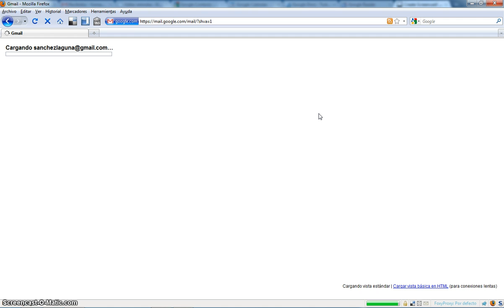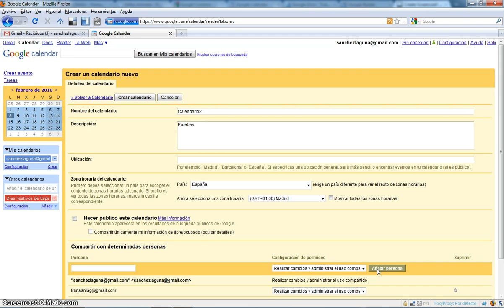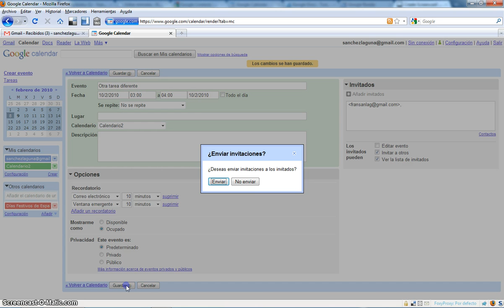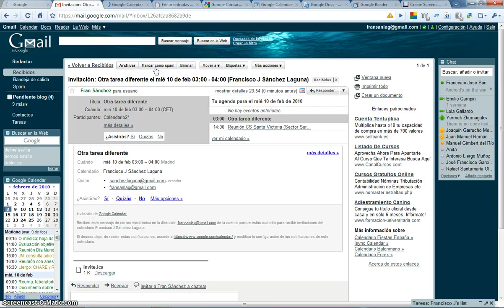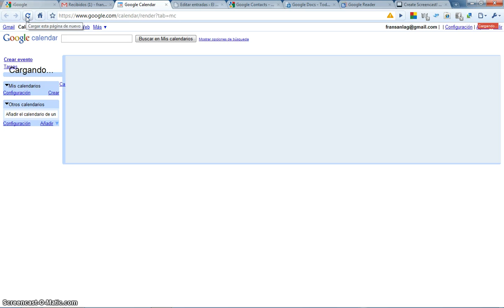Usando Google Calendar 1/2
Primer vídeo de una serie de dos en el que muestro algunas funciones interesantes de Google Calendar.